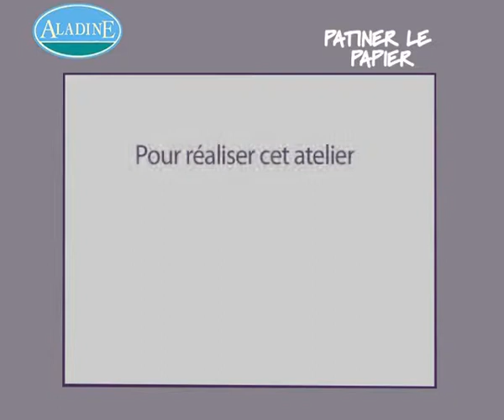Dar patina al papel